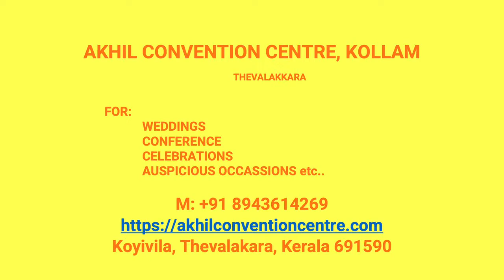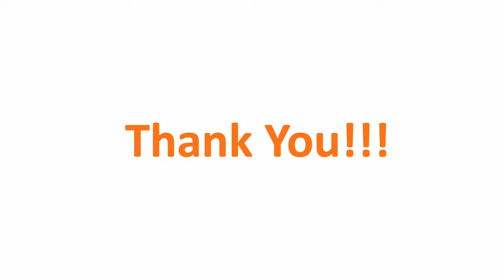Kalyana Mandapam Perinad Kollam